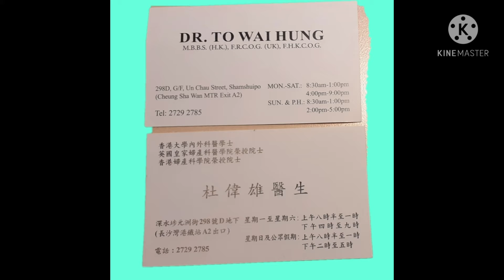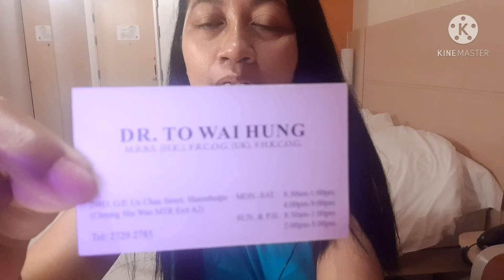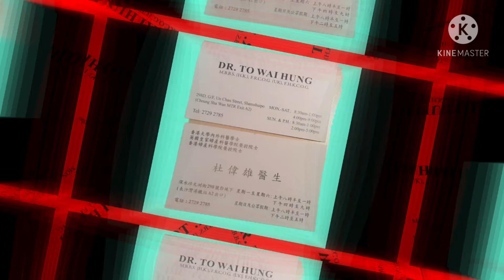Info Penting Dokter Kandungan Dihongkong Murah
this channel talking about Hongkong a like explore, food, culture and the life at Hongkong.
please  click my link for next Videos.

Asalamualaikum wr.wb
hallo teman teman semuanya berikut ini saya sampaikan sedikit informadi tentang dikter kabdungan dihongkong yang murah dan buka dihari sabtu ,minggu dan public holiday
mungkin ada dari teman teman yang membutuhkan dokter kandungan yang murah saya minggu lalu kesana untuk papsmear dengan biaya hanya 300hkd.semoga bermanfaat buat teman teman semua jangan lupa untuk dishare  kl memang bermanfaat.terimakasih semuanya.
DR. TO WAI HUNG
298D, G/F, Un Chai Street, Shamshuipo

Open Hours:
Mon-Sat
8.30am - 1.00pm
4.00pm-9.00pm
SUN&PUBLIC HOLIDAYS
8.30am-1.00pm
2.00pm-5 pm